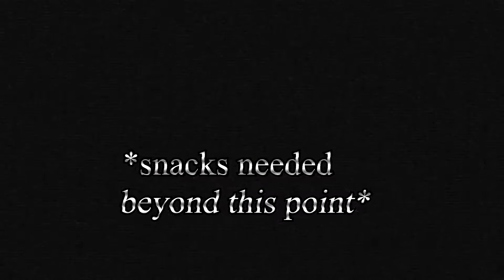SnickerDudeAl End of the Year Montage {2020}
2020 has been a great year! to stay home and game all night long! This is a part of the journey i never wanna forget.